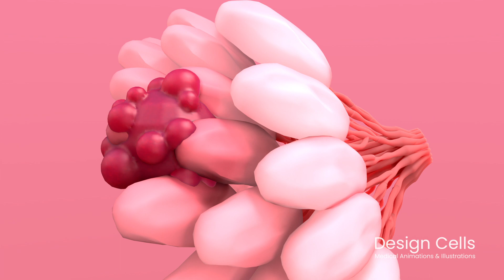Breast Cancer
Breast Cancer, Breast anatomy, Growing tumor. Cancer that forms in the cells of the breasts.